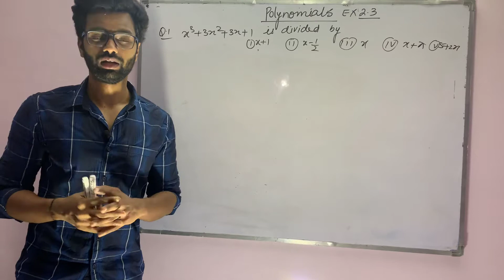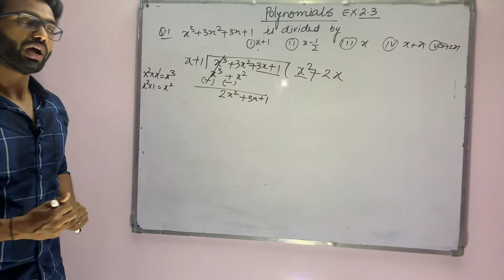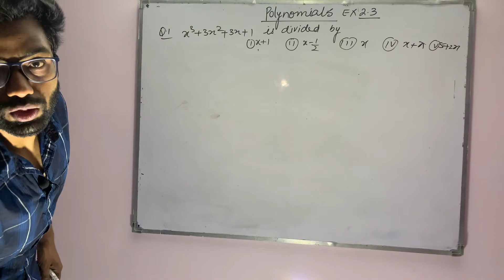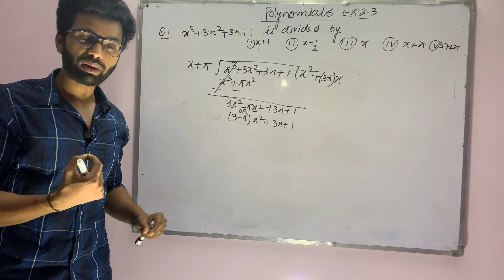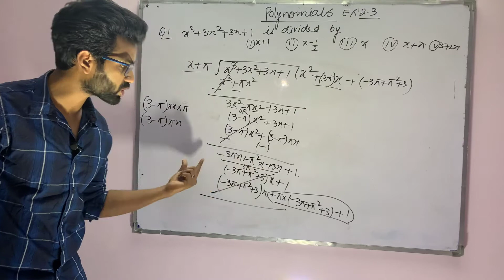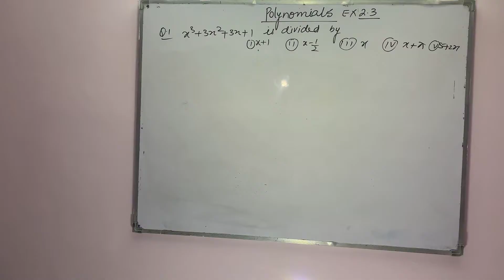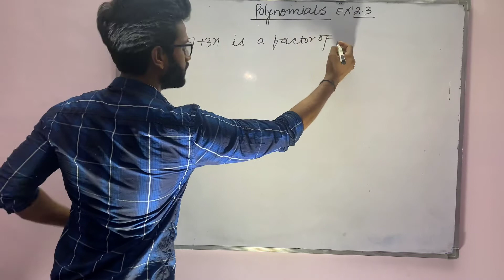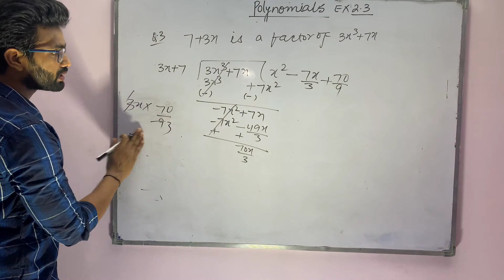Exercise 2.3 Polynomials Class 9 CBSE NCERT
About Love Your Learning - Here You Will Get Best Video Lectures For NCERT CBSE Board.To Score Best In Your Boards Exams. I Will Help You To Score Good In your Boards Examinations And Achieve Your Dreams Thanks.